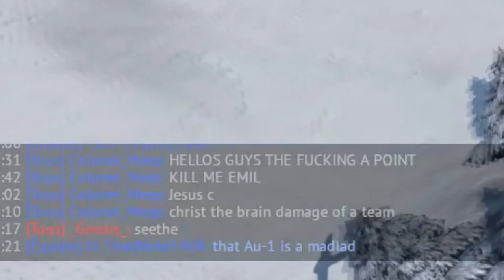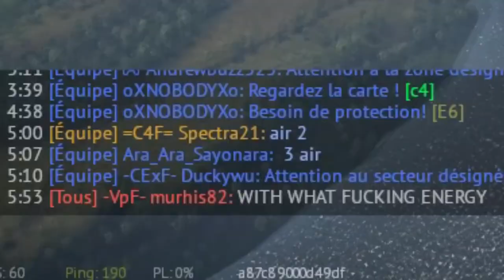War Thunder : American CAS [RB] 5.7 lineup